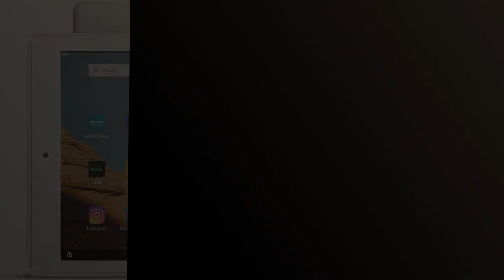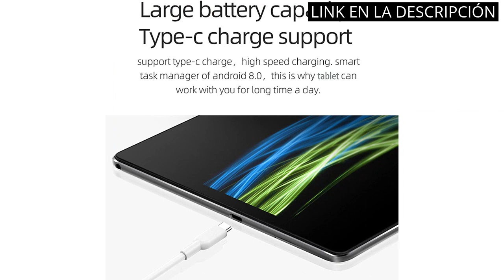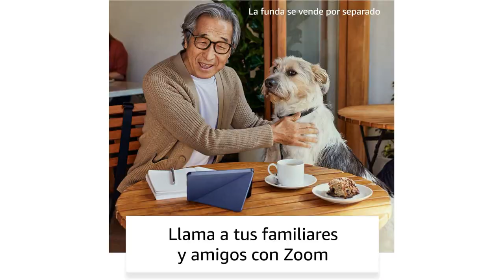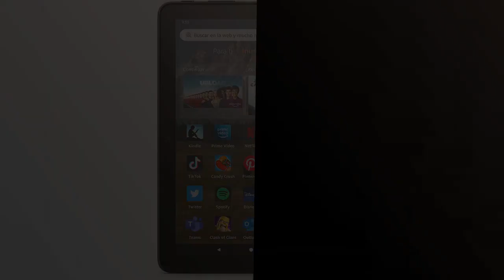【FIRE HD】Los 6 mejores productos Fire HD para tu hogar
✋  Aquí están los 6 mejores productos fire hd para tu hogar disponibles en el mercado.

🔽🔽🔽 ENLACES DE COMPRA FIRE HD 🔽🔽🔽

1) SAMSUNG - Tablet Galaxy Tab A7 Lite de 8,7 Pulgadas con Wi-Fi y Sistema Operativo Android I Color Gris (Versión Es)

2) Amazon Fire HD 10 Tablet 32GB White (2019)

3) PUSOKEI Tableta Fire HD 10 de 10.8 Pulgadas, 2650 X 1600 4GB 64GB IPS Pantalla ROM Procesador de Diez Núcleos Dual SIM 2G / 3G / 4G Cámara Trasera de 13MP Cámara Frontal de 2MP, Android 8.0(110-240V)

4) Tablet Fire 7 con pantalla de 7 pulgadas, 32 GB (modelo de 2022), color negro Con publicidad

5) LNMBBS Tablet para niños de 10 Pulgadas, Android 11.0 Tablet para niños, Pantalla HD IPS, 3GB RAM 32GB ROM,Quad Core, 5MP+2MP, WiFi, Bluetooth, Tableta educativa de Doble cámara (Pink)

6) Nuevo tablet Fire HD 8, con pantalla HD de 8 pulgadas, 32 GB de almacenamiento y procesador un 30 % más rápido, diseñado para el entretenimiento (modelo de 2022) | Negro, con publicidad

00:00 - Intro
00:05 - 1) SAMSUNG - Tablet Galaxy Tab A7 Lite de 8,7 Pulgadas...
00:41 - 2) Amazon Fire HD 10 Tablet 32GB White (2019)...
01:19 - 3) PUSOKEI Tableta Fire HD 10 de 10.8 Pulgadas,...
02:08 - 4) Tablet Fire 7 con pantalla de 7 pulgadas,...
02:54 - 5) LNMBBS Tablet para niños de 10 Pulgadas, Android...
03:35 - 6) Nuevo tablet Fire HD 8, con pantalla HD...
04:10 - Outro